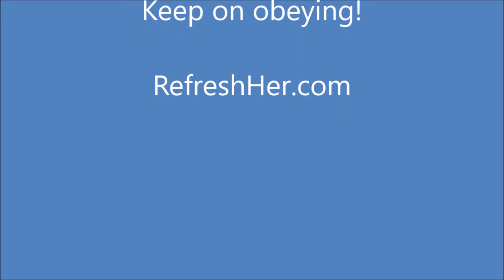Encouragement in obedience (when you'd rather quit!)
When you're obeying what you know God has called you to do and you face opposition, you can be encouraged!